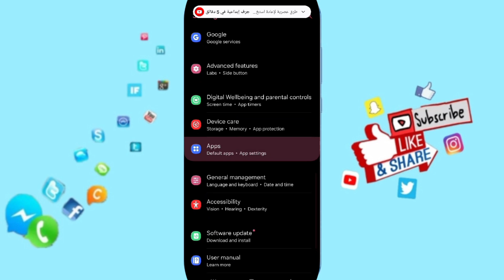How To Fix And Solve Lag On My Diary App | Final Solution